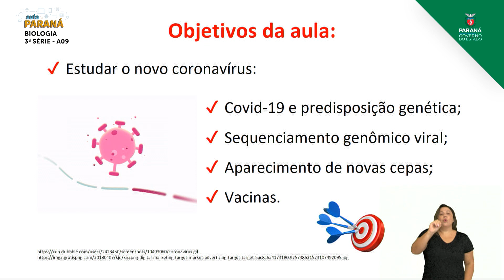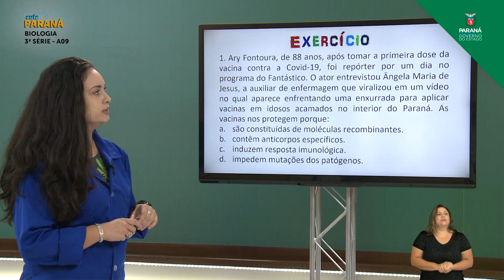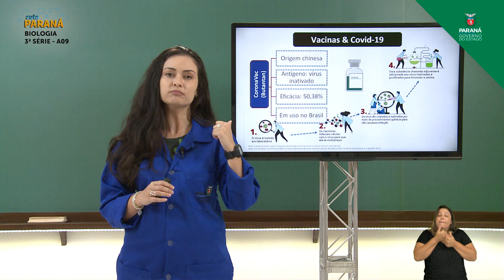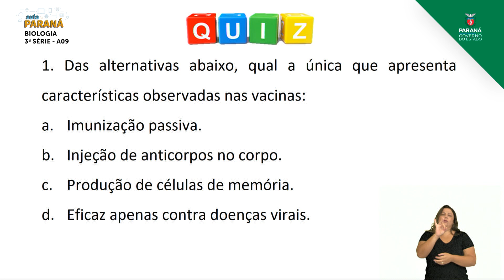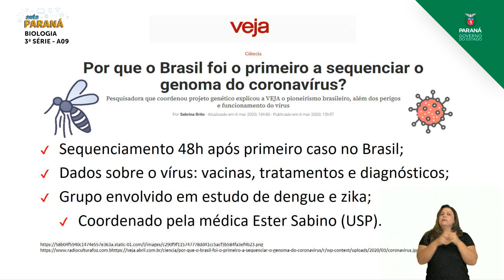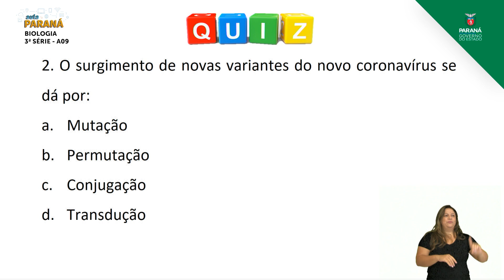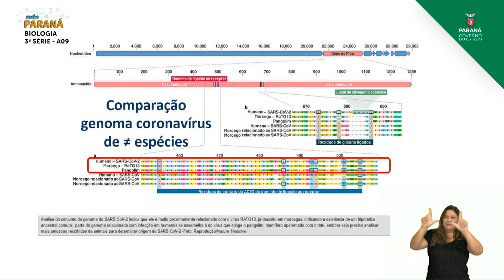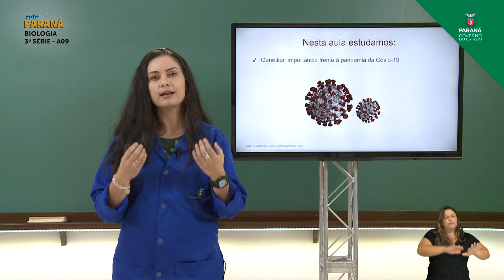2021 | 3ª Série | Biologia | Aula 09 - Genética e Coronavírus - Parte 2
Professora Francieli Azeredo